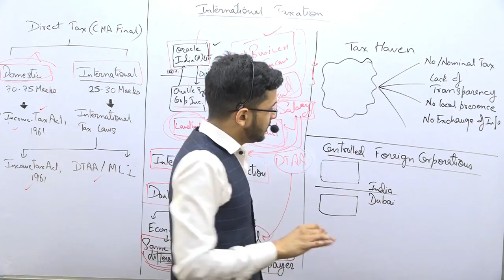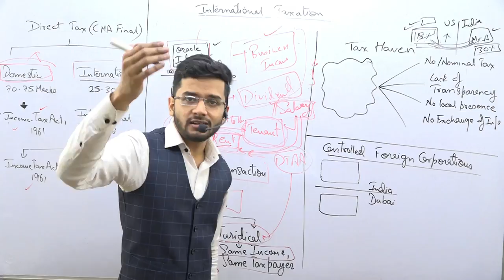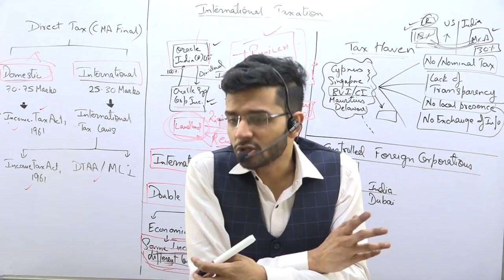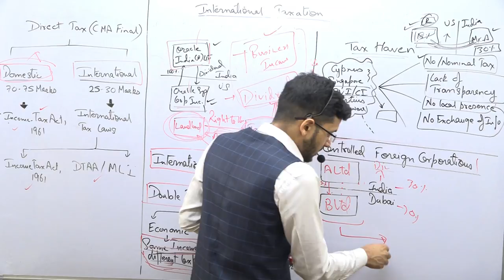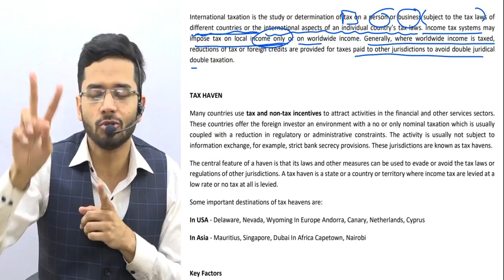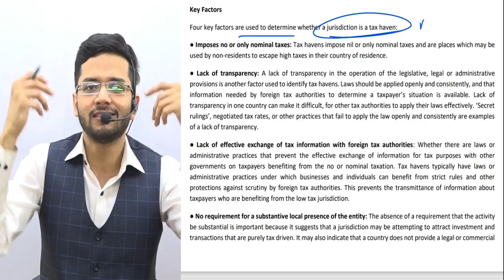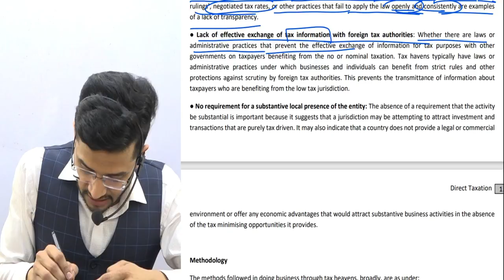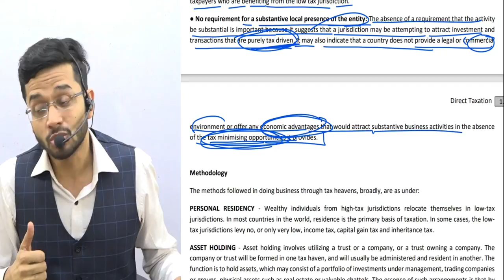Direct Taxation & International Taxation Classes (Part 2) | CMA Final - Paper 16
This is a video about the CMA Final Exam Preparation for International Taxation. This video aims at helping students with a Quick revision of Direct Taxation Classes & International Taxation  Which is very important for CMA Final.

Inquiry on pen drive classes – 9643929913

Cost And Management Audit (Paper 19)

BVM / SPM (Paper 20)